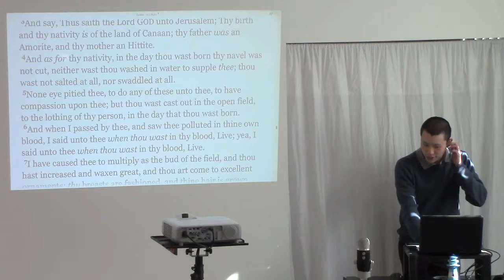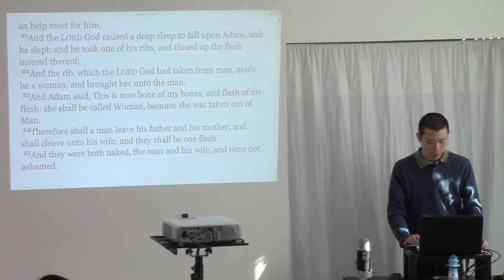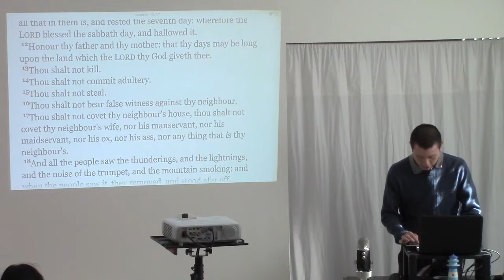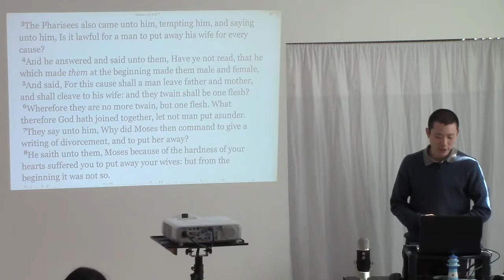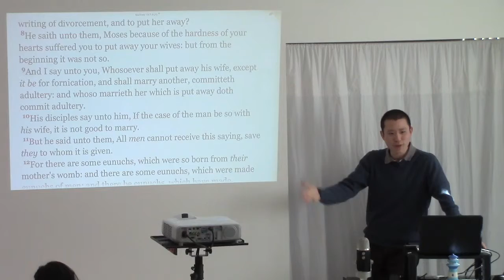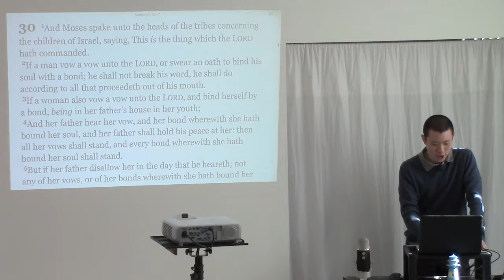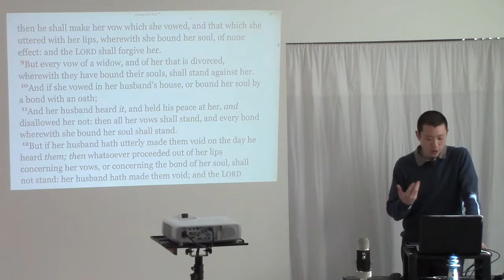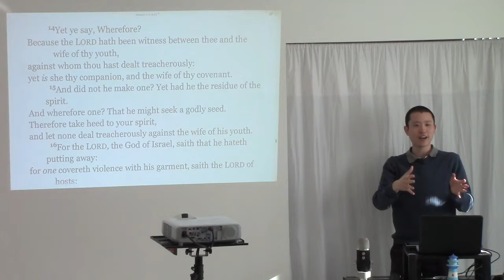What Makes a Marriage Legitimate?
This is a clip from the sermon entitled "Marriage" preached by Victor Tey at The Church in Punchbowl on Sunday, 26th July 2015.